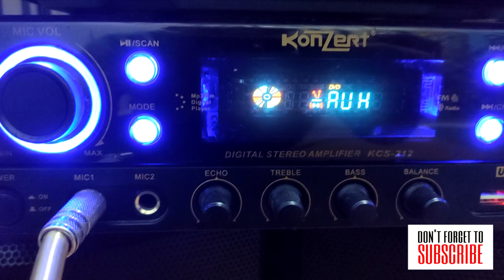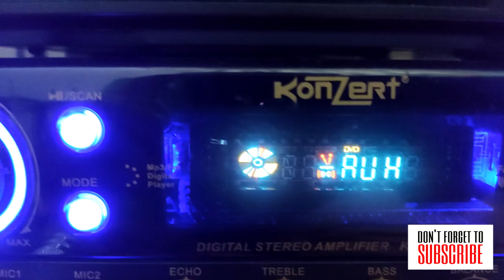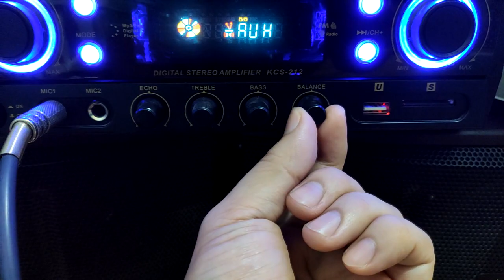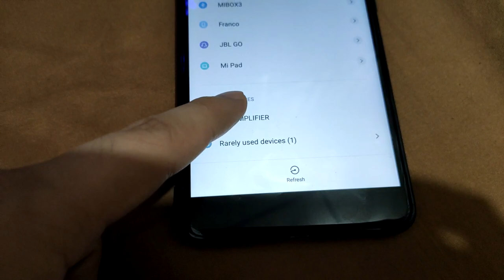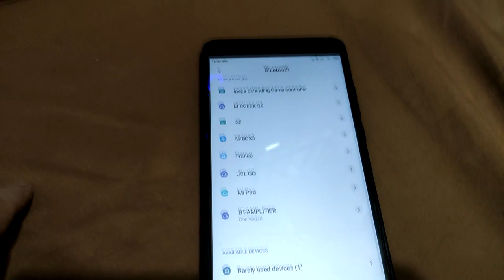Konzert KCS 212 Set-up And More Review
Konzert Speaker Unboxing